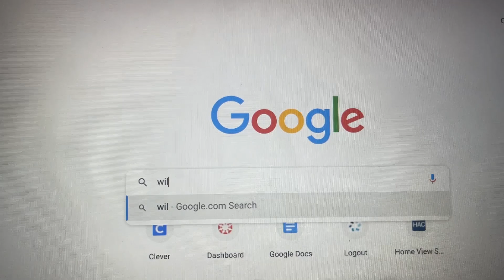"Day in the Life of...." - Example 20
Sam Widnick